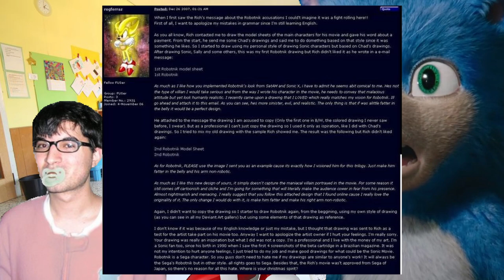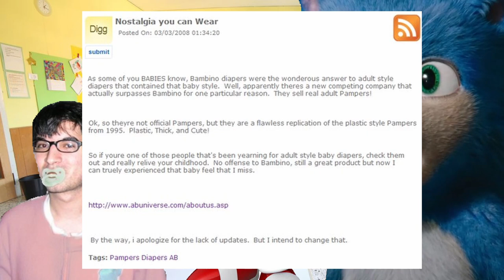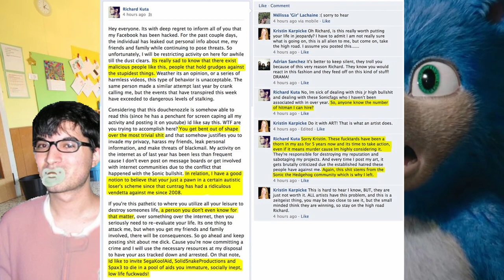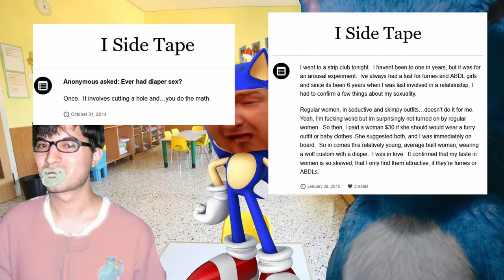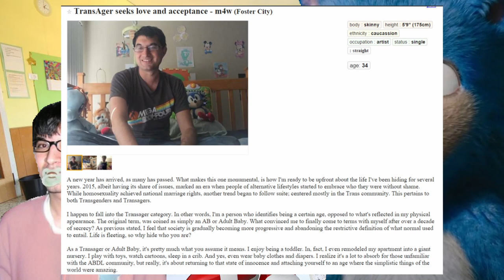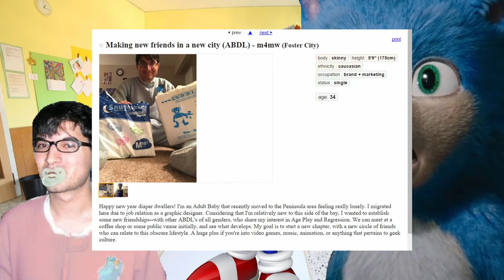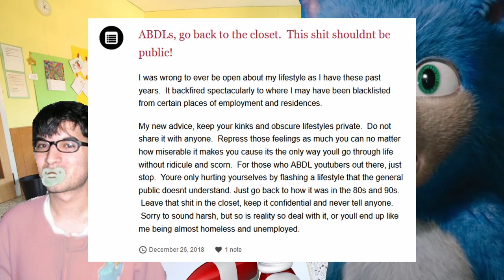Richard Kuta - The Diaper Loving Sonic Fan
Richard Kuta is the name of a man with many, many names although probably most notably his aliases Sonmaniac and ISideTape. He has also gone by AKnotholeResident too. As you can probably tell from the title of this video, Richard is quite a peculiar fellow.

Also, for some reason I cannot read Sonmanic, and instead read it as Sonmaniac, somehow, someway, I only realised this whilst uploading it. I am a truly professional content creator.